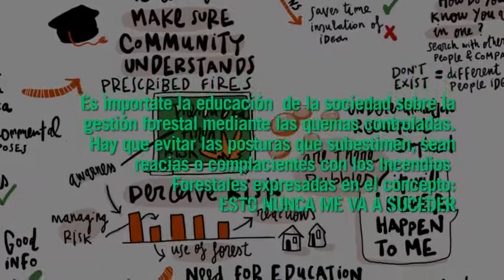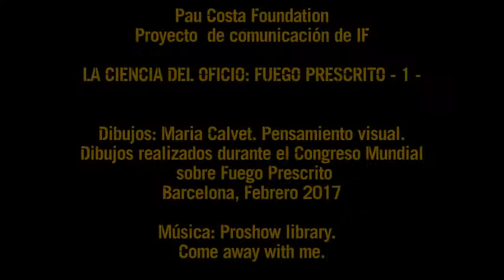El Fuego prescrito #1